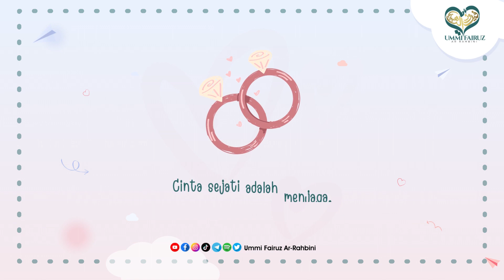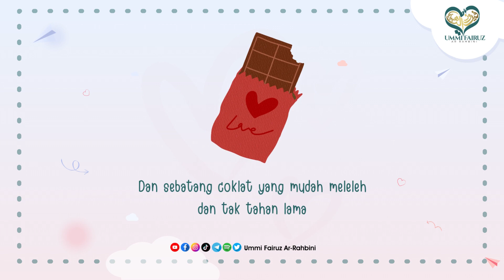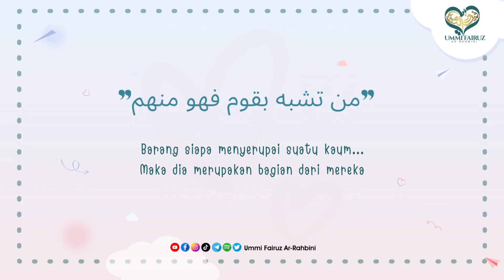Merayakan Hari Valentine | Ummi Fairuz Ar-Rahbini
Mereka menyebutnya perayaan cinta
Tapi nyatanya adalah syahwat yang dipuja-puja
Belajarlah untuk mengenal agama agar bisa jadi muslim sejati
Jangan mudah terbawa budaya dan tradisi yang akan menjerumuskan pada murka ilahi
"من تشبه بقوم فهو منهم"
"Barang siapa menyerupai suatu kaum... Maka dia merupakan bagian dari mereka".